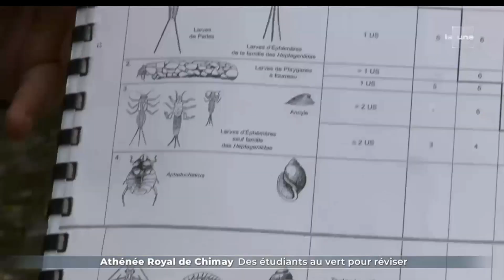Option technicien en environnement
Passage de la section au JT